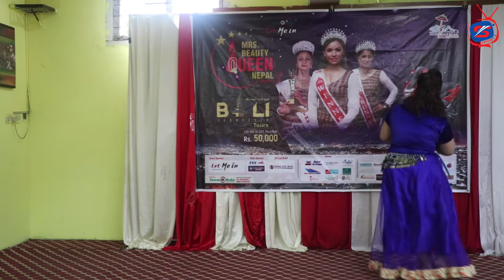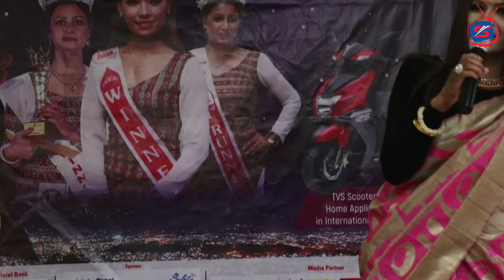Talent Show || Mrs Beauty Queen Nepal 2020 || Season Media